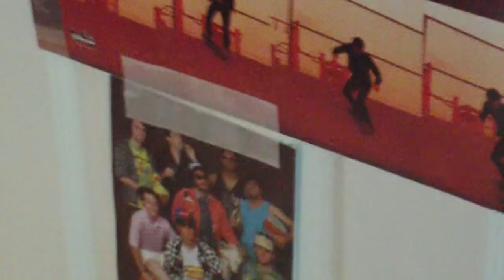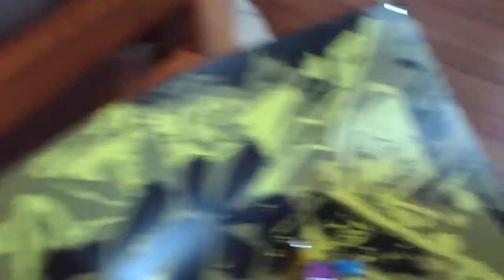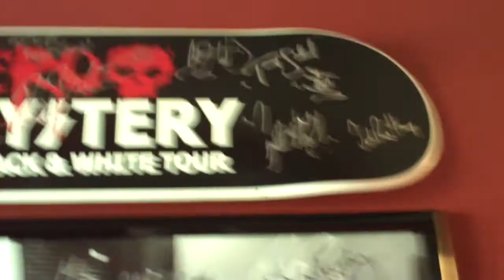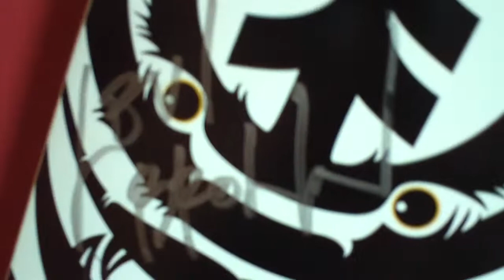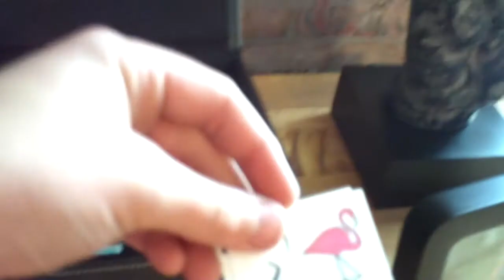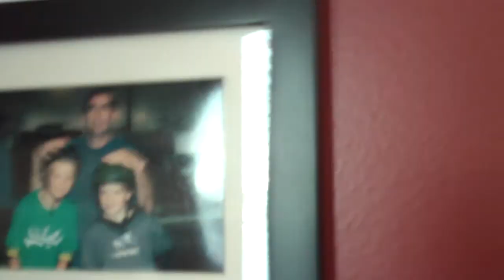My Room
your mom told me how to skate